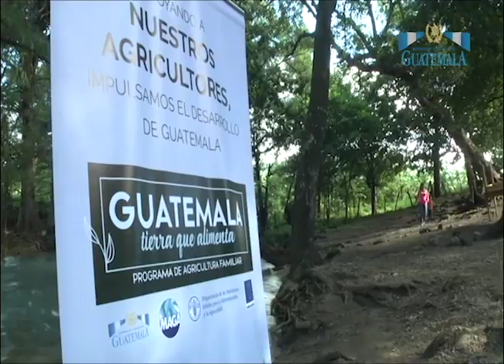Informe Nacional del día 10 de julio de 2017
Con el objetivo de recuperar la gobernabilidad el Gobierno de Guatemala prorrogó por 30 días más el Estado de Sitio en Ixchiguán y Tajumulco, San Marcos. Esto y más en el InformeNacional.